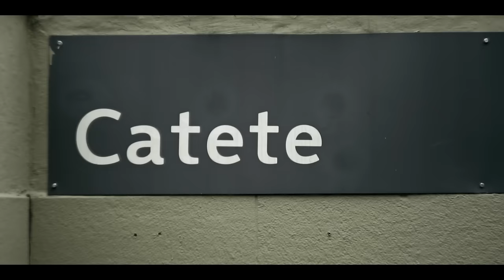Filipe Ret "VIVENDO AVANÇADO" 🏁 pt. BK' e Mc TH (pd. Rick Beatz)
Clipe oficial - Novo lançamento Filipe Ret  -  Vivendo Avançado - part  BK' e MC TH
Direção  : Gabriel Camacho

Beat: Rick Beatz
Produção: Rick Beatz / Filipe Ret / MãoLee / Johnny Monteiro
Mixagem: Johnny Monteiro
Masterização: André Dias

Letra ( Acompanhe também pela legenda do Youtube ) :

Filipe ret é o aço, minha banca é o bicho
não sei mais o que faço, eu nasci pra isso
nas ruas do TTK, fumando vários
mulheres prá lá e pra cá, skank a vontade, motos e carros

gosto de viver, gosto de viajar
sem medo de morrer, sem medo de arriscar
eu tenho o trabalho que todo homem pediu a deus
O estilo de vida e o salário que todo homem pediu a deus

O rei voltou, irmão, causando pânico
chapado, bonado, doidão, eu to sempre voando
bolado, montado no ouro é o estouro, estilo vândalo
meu bonde chegou, meu bonde chegou, R E T é um escândalo .

do funk ao rap é o trap rimando rasteiro
do funk ao rap é o trap do Rio de Janeiro
com copos pro ar, gata com cabelo ao vento
fogos e tiros pro alto, quem é jogador, brinda o momento

vivendo avançado , ganhando , ganhando , sem perder
vivendo avançado , ganhando , ganhando , pra sempre

O mundo como se fosse um quadrado
nós domina e cada um ganha um pedaço
Enquanto a pirâmide me guia pra ter sempre a visão
passa tudo pra caneta, dinheiro e treta
Faço por mim , pelo bonde, quando falo eu , digo nós (é o nectar)
hoje tô vendo mais mulher pelada que o câmera man de um filme pornô de lésbicas
não que eu só queira vencer, é que eu não posso perder
conhecido no país, respeitado no bairro,
fiz meu nome rápido, igual a viagem  de jato
odeio a lei mas eu bato o martelo
os dentes de ouro é o sorriso amarelo
inimigos vem ao monte igual pacote de biscoito
mas no fim sempre viram farelo

independente de fã
plante no presente seu amanhã
meu talismã é um batidão
nação tudubom é o talibã
onde não tem espaço pra ban ban ban
asfalto do catete é o vietnã
uísque no gelo é o meu divã
bebendo e fumando até de manhã

eles falam, falam nunca vão dizer
to numa margem, NMD
O VVZ, o pica, o cara
no pique trem bala, R V L
Hoje vou morrer de tanto viver
filho da Rebeldia , FR
TDBM, banca sagaz
Soldado vivaz pela eternidade

LOJA TUDUBOM®
PRODUTOS OFICIAL  FILIPE RET - TUDUBOM